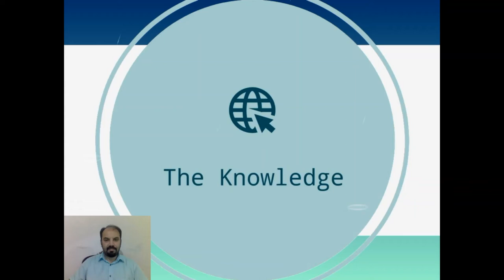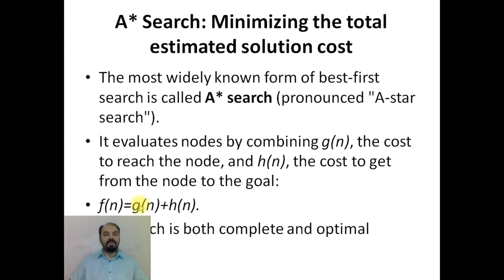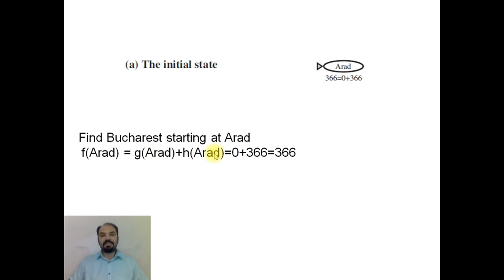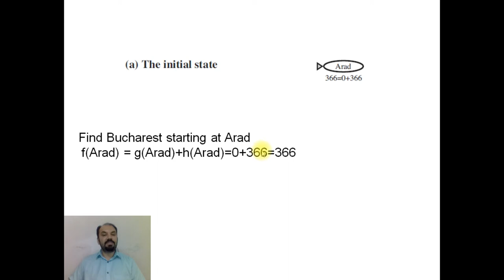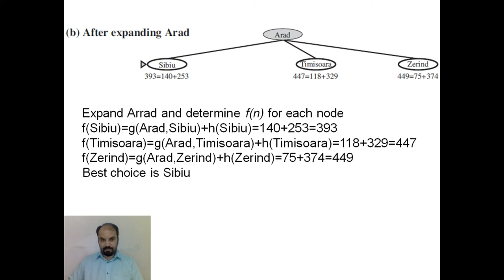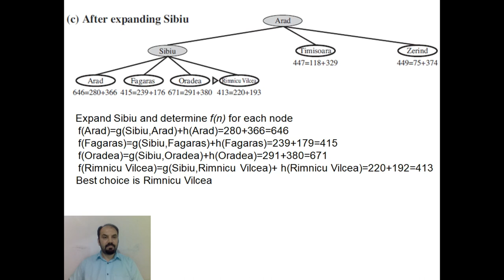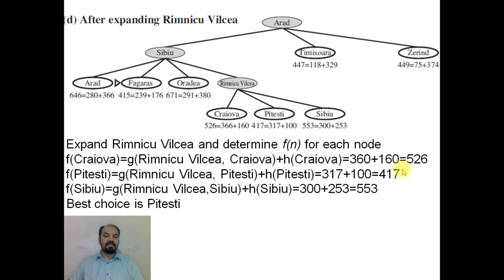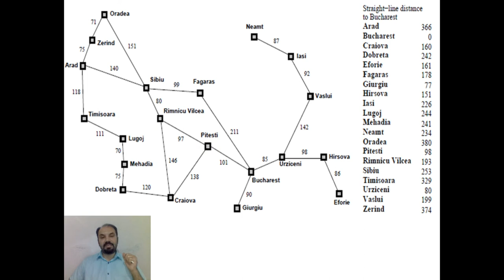A* Search (Best First Search)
A* Search in Artificial intelligence
Informed Search
Greedy Best First Search